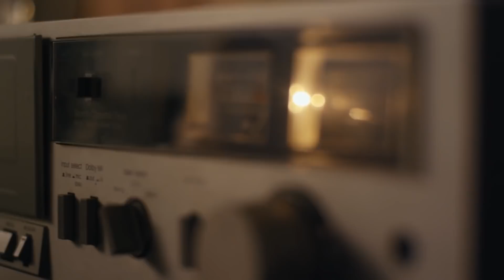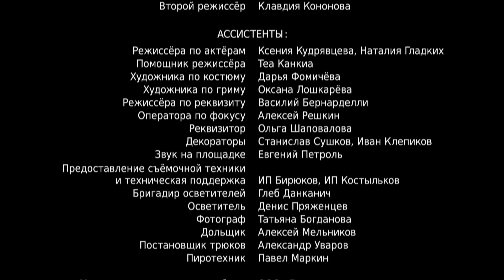Призрак уездного театра. 3 Серия. Детективная Мелодрама. Лучшие Сериалы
По мотивам романа Татьяны Устиновой «Шекспир мне друг, но истина дороже!»

Столичный режиссёр Максим Озеров и начинающий сценарист Федя Величковский приезжают в провинциальный Дрёмов, чтобы записать радиоспектакль с участием труппы местного театра. Командировка обещает быть отчаянно скучной. Однако во время представления за кулисами происходит невероятное: убит главный режиссёр, а
на ведущую актрису совершено покушение. Начав расследование, Озеров и Величковский обнаруживают: в деле замешан призрак актёра, игравшего на сцене Дрёмовского театра до революции. Легенда о нём живёт в уездном городке вот уже целый век..